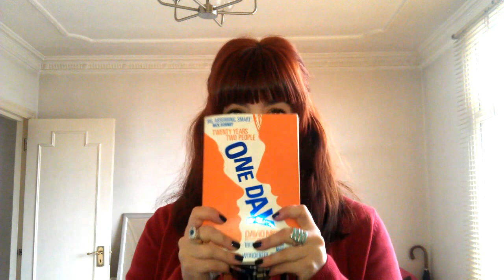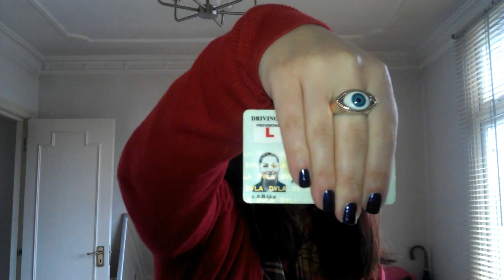TAG: What's in your bag?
Hey peeps,

This is my 'what's in your bag' TAG.